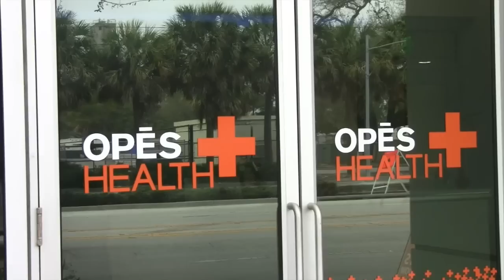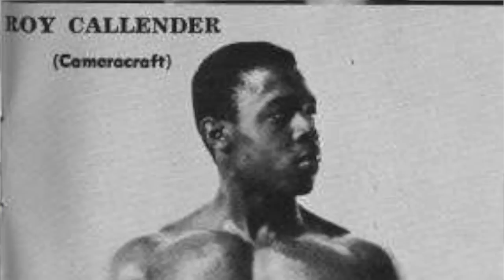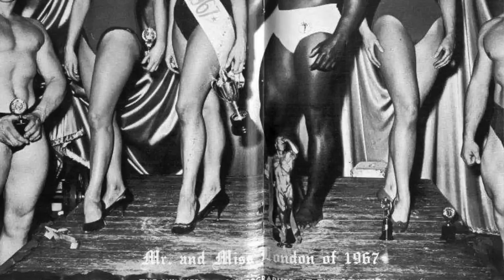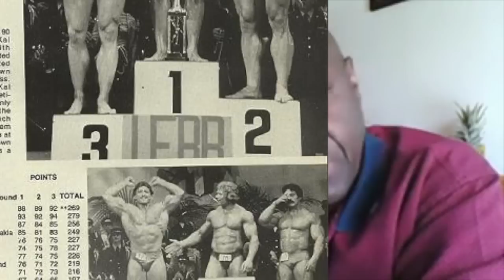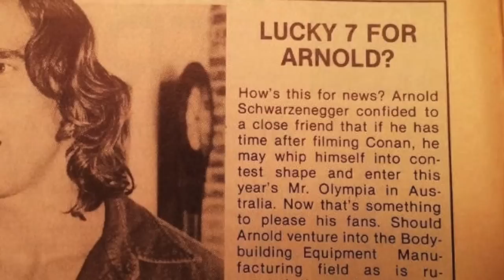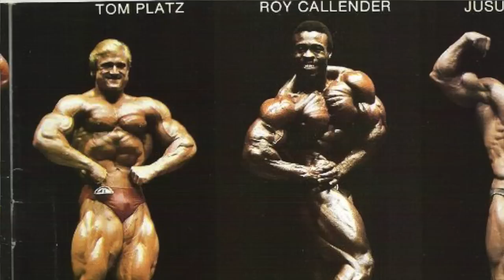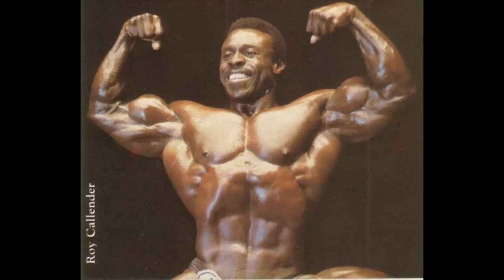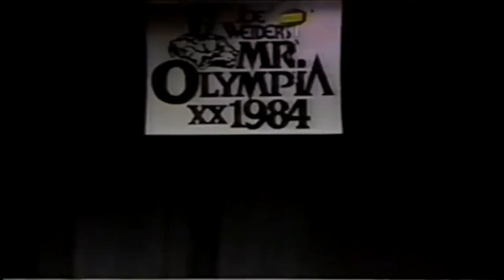The Bodybuilding Legends Show #23 - Roy Callender Interview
John Hansen interviews Roy Callender for the Bodybuilding Legends Show. Roy talks about how he started bodybuilding in Barbados, competing in the NABBA Mr. Universe contest in the 1960's, meeting Arnold Schwarzenegger and competing as a professional bodybuilder in the 1970's and '80's.